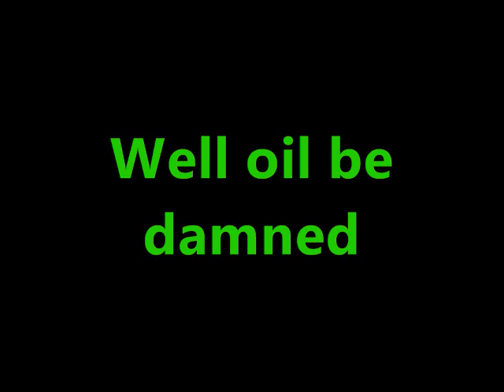TM1 online 11/20/20 [COMMENTARY]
0:00 Boom v KG v Adonael in Warehouse District
16:02 Dope Roadkill Strats
18:11 Boom v KG v Adonael in Freeway
31:01 Boom v KG v Adonael on Rooftops
46:09 DARKNESS